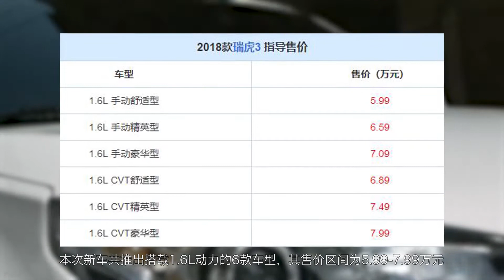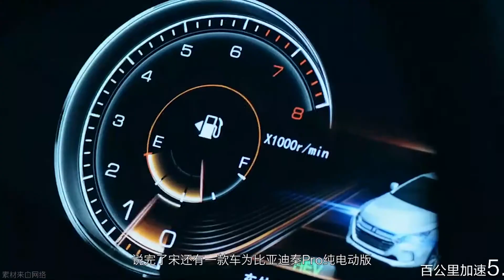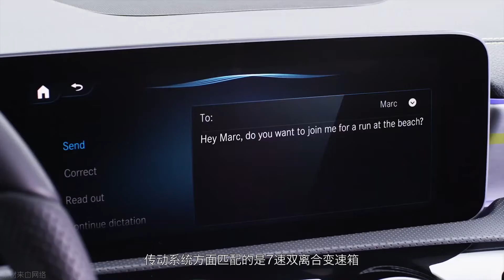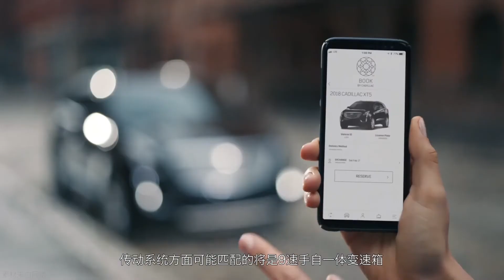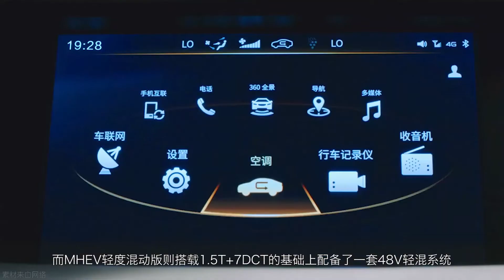「汽车V报」2018款奇瑞瑞虎3正式上市，大众紧凑型SUV申报信息曝光-20150516